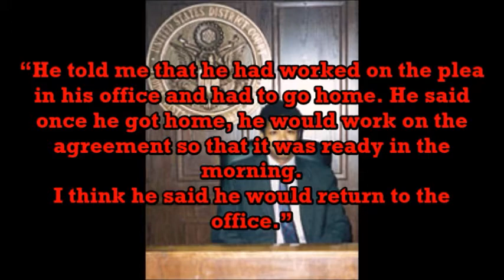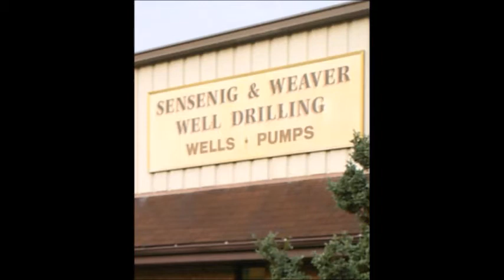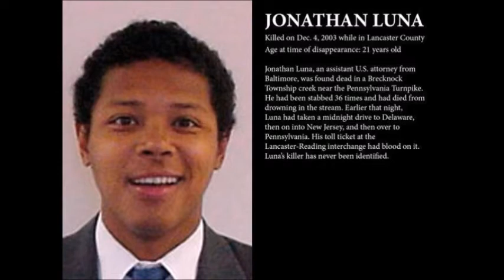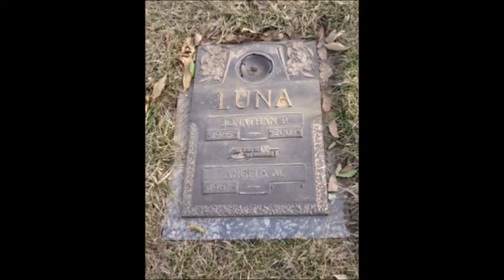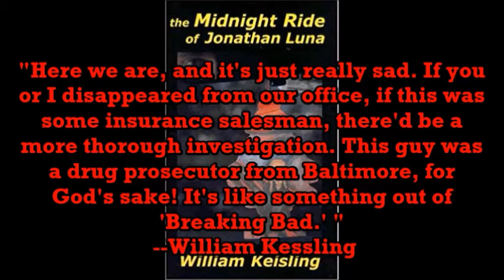mondaysRmurder 2 Episode 4: The Bizarre Death of Jonathan Luna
If you have information about the bizarre death of Jonathan Luna, call local authorities or Pennsylvania Crime Stoppers at 1-800-4-PA-TIPS. There is a $100,000 reward for information on this case.